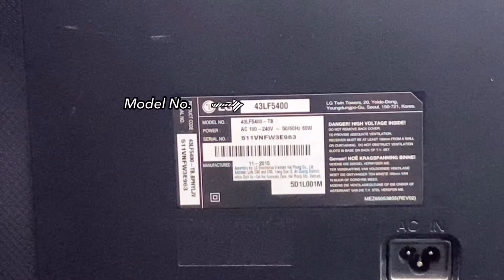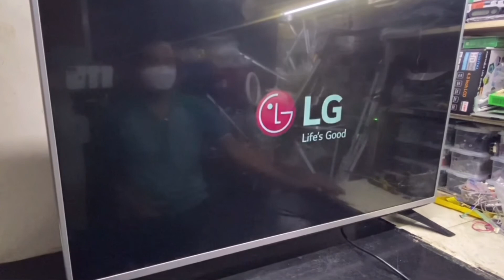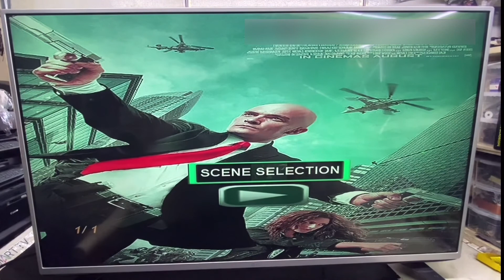LG Led Tv, How to Repair, No Pictures but with Sounds,Tutorial,Step by Step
LG Led Tv , How to Repair, No Picture but with Sounds, Tutorial, Step by Step, Model No.43LF5400